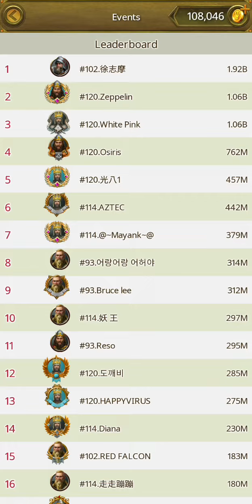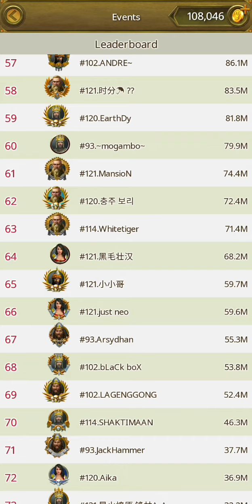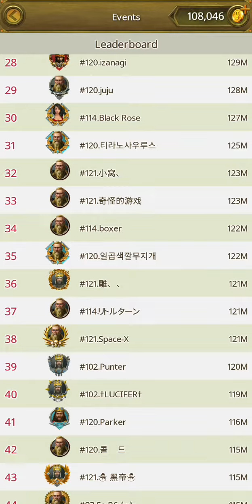March of Empires : Muster for Battle (Solo Grand Event) Underrated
my position is underrated haha...can't much training because low resources and gold. imagine if we have 20 castle reproduction woooo..could be better lol. but how to play 20 castle at the same time that's a big question.